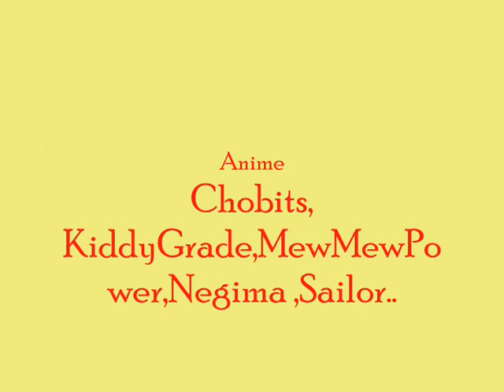Lights - February Air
fan made video out of Lights - February Air and Some anime clips